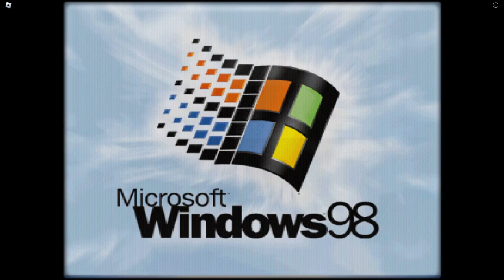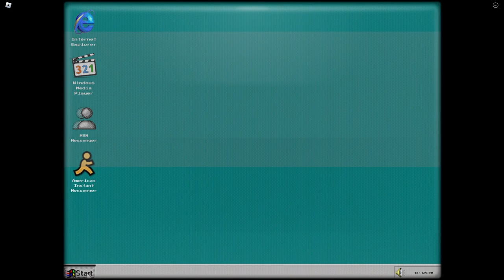Windows 98, But In ROBLOX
This is a remake of the Windows 98 operating system, one that really kicks the nostalgia in hard once you realize just how far our technology has come for over 2 decades. Once you join the game you are met with a really nice bootup screen reminiscent of the one people would have seen on their old CRT-styled computers back in the day. The desktop screen is also resonant of this idea, it has 4 total applications being Internet Explorer, Media Player, MSN Messenger, and American Instant Messenger. The primary source of wistfulness is that except for media player, none of the other apps are used anymore in today's times. Now we are using applications like Whatsapp, iMessage, Gmail, among a wreath of other things. To sum it up, this is a cool old-styled Windows game and if you lived back during that day (1998), then you will find this nostalgic.